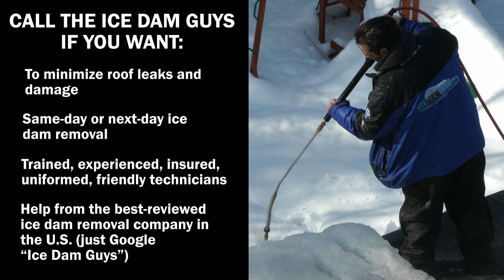Ice Dam Removal in Duluth, Minnesota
The Duluth area often gets clobbered with snow.  It’s heavy even by Minnesota standards.  In recent memory, the winter of 2016 was especially bad.  This winter, you’ve got an ice dam on your roof.  Your roof may have sprung a leak, or may be about to. It’s a dangerous situation, and you need fast, safe ice dam removal to prevent damage to your home.

Ice Dam Guys® offers same-day and next-day ice dam removal in the Duluth MN - Superior WI area, including Park Point and Superior Bay.